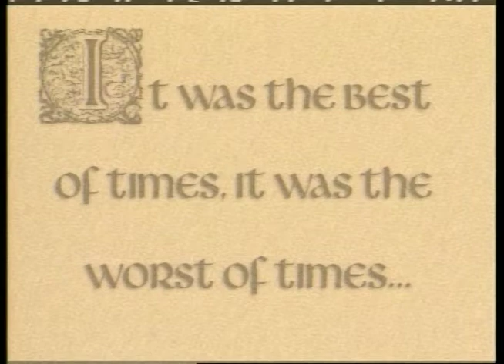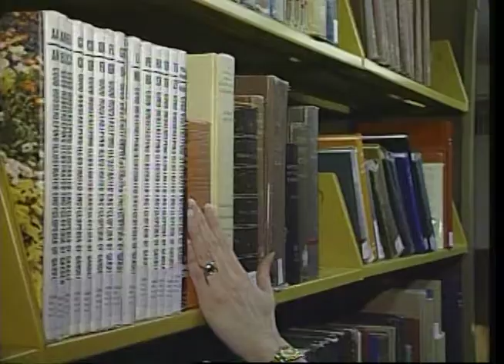A Tale of Two Cities: President Clinton Visits ISU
Original Date: 11/1/1995

Original Creator: ITC Films

Original Format:DVD

Original Digital Format:MP4